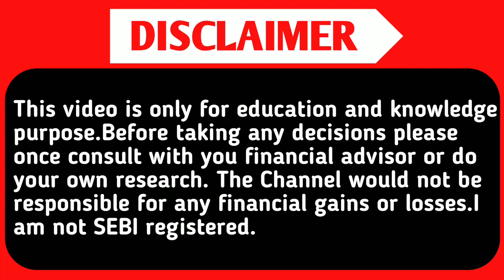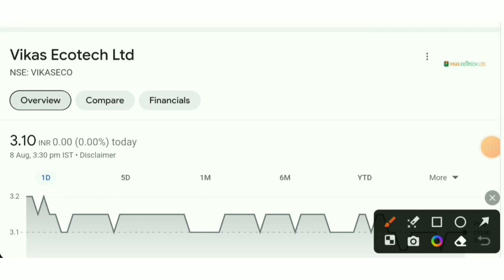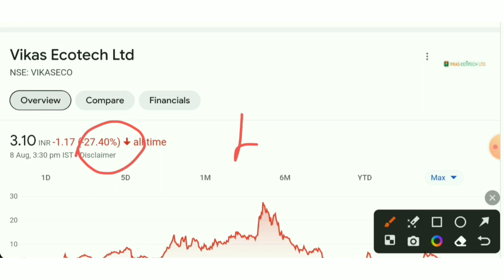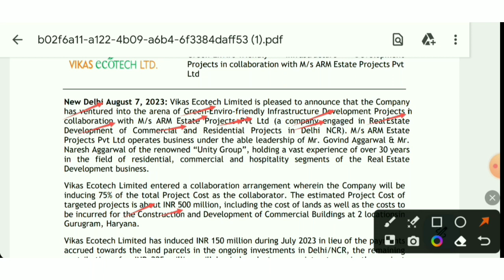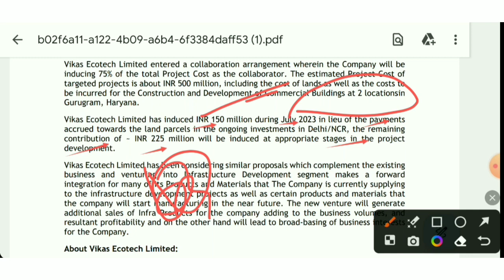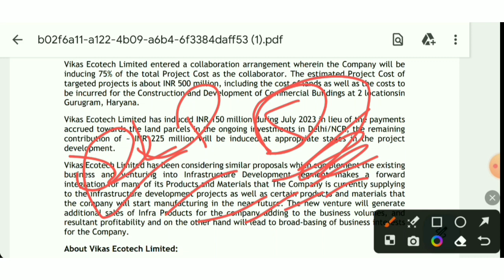VIKAS ECOTECH ने ली REAL ESTATE में ENTRY🤑vikas ecotech.vikas ecotech latest news.vikaseco share.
Topic Queries:-👇

vikaseco share letest news
vikas ecotech share latest news
vikas ecotech
vikaseco share
equity shares
shares
stock market
Al stocks
best stocks
stock market
SMC
aceink
vivek bajaj
vivek bindra
nitish rajput
ujjwal patni
pranjal kamra
dhruv rathi
Pushkar Raj Thakur
akshat Shrivastava
asset yogi
malkansview
booming bulls
groww
warikoo
penny share
penny stocks
stocks
5 best stock under rs 100
top stocks
stock to buy in
Multibagger stocks
Multibagger shares
best stock
best shares
penny stocks
penny shares
demat account
stocks for beginners
multibagger share